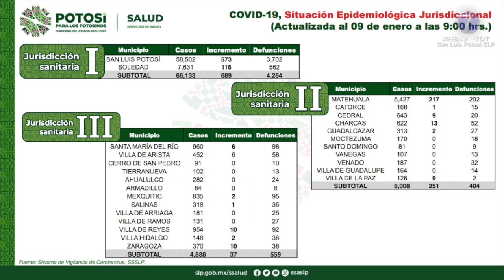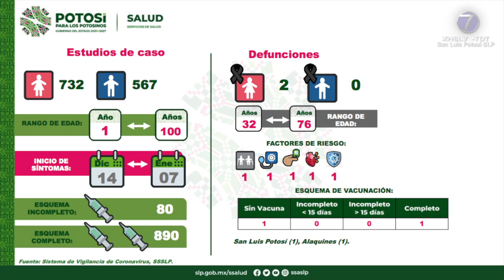Continúa detección de nuevos casos COVID por encima de los mil diarios.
SLP.- La Secretaría de Salud del Estado informó de mil 299 casos nuevos de Covid-19 en San Luis Potosí y la defunción de dos personas más; hasta el último corte, se ha registrado un total de 112 mil 208 casos confirmados y un acumulado de 7 mil decesos.

Se trata de 732 mujeres y 567 hombres de entre 1 y 100 años de edad, quienes presentaron síntomas entre el 14 de diciembre y el 7 de enero: 80 de ellos cuentan con un esquema incompleto de vacunación, mientras que 890 personas ya habían recibido sus dosis completas, el resto no se ha vacunado.

Los casos identificados se ubicaron en la jurisdicción número I con 573 en la capital potosina y 116 en el municipio de Soledad de Graciano Sánchez.

251 contagios más detectados en la región II: 217 de Matehuala, uno de Catorce, nueve de Cedral, 13 de Charcas, dos de Guadalcázar y nueve de Villa de la Paz.

En la zona III se informó de 37 casos: seis de Santa Maria del Río, seis de Villa de Arista, dos de Mexquitic, uno de Salinas, 10 de Villa de Reyes, dos de Villa Hidalgo y diez de Zaragoza.

En la IV se sumaron 158 casos: 23 de Ciudad Fernández, 86 de Rioverde, 10 de Cárdenas, 13 de Cerritos, uno de Ciudad del Maíz, tres de Lagunillas, 14 de Rayón, seis de San Ciro de Acosta y dos de Villa Juárez.

En la jurisdicción V fueron 119: 105 en el municipio de Ciudad Valles, uno de Ébano, tres de Tamasopo, ocho de Tamuín y dos más de El Naranjo; en la región VI se detectaron 23 contagios: 13 en Tamazunchale, dos de Matlapa, dos de Tampacán y seis de Axtla; mientras que en la zona VII se ubicaron dos casos de coronavirus: uno de Tancanhuitz y otro de Tanquián.

La defunciones reportadas corresponden a dos mujeres de 32 y 76 años de edad respectivamente; una de ellas residía en San Luis Potosí capital y la otra en el municipio de Alaquines.

Una de las fallecidas presentaba factores de riesgo como hipertensión arterial, diabetes, enfermedad cardiovascular y edad avanzada, mientras que la otra no contaba con riesgo alguno; una si había vacunado contra la enfermedad y la otra no.

Por otra parte, se mencionó que el número de hospitalizados aumentó a 118: 55 personas en condición estable y 55 en situación grave, además de 8 pacientes intubados.

En resumen, se han investigado a 363 mil 388 potosinas y potosinos que han cumplido con los criterios de casos sospechosos, de las cuales se han descartado 247 mil 184, mientras que 3 mil 996 personas continúan en proceso de investigación.